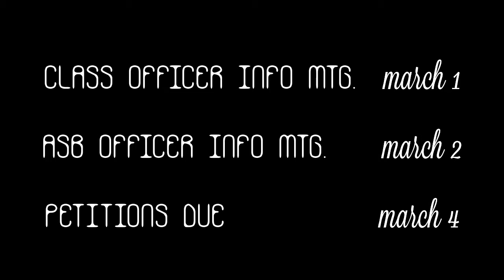Elections - Commissioner of Fundraising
Run for next year's ASB!
Class Officer Info Meeting - March 1st
ASB Officer Info Meeting - March 2nd
Petitions Due - March 4th